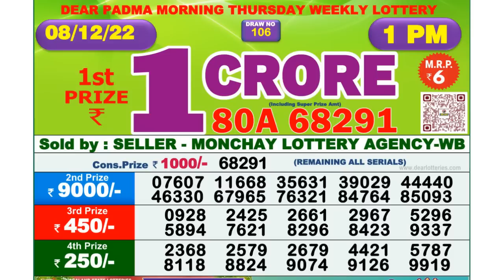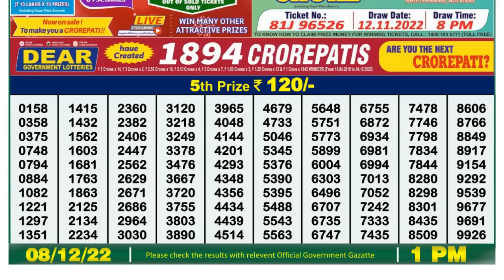🔴 Lottery Sambad Live 01:00pm 08/12/2022 Morning Nagaland State Dear Lottery Result Pdf Download